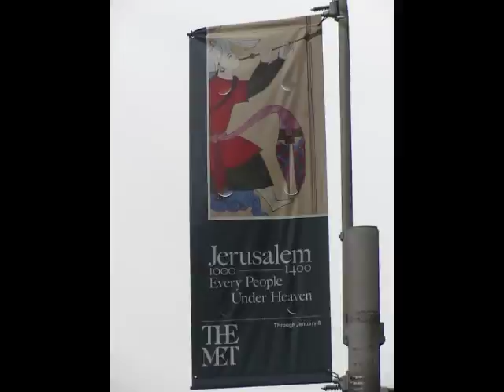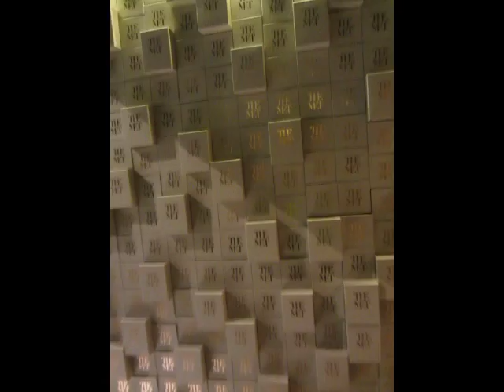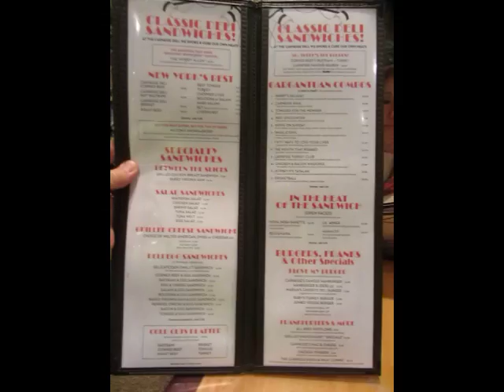NEW YORK SEPT to OCTOBER 2016 [CNN Tour, The Met, Carnegie Deli & The Carmine]